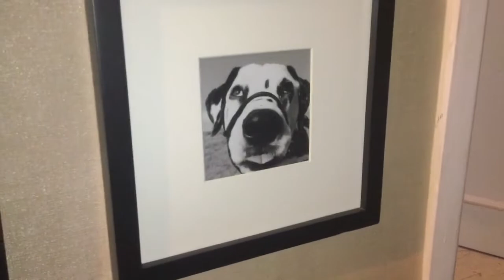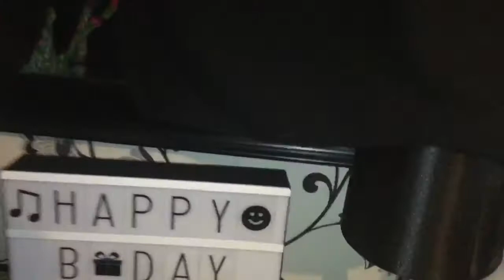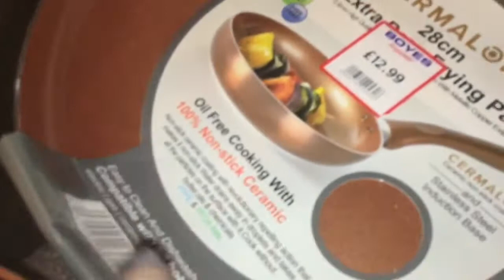Weekly Vlog | New chair, new rug, new tiles and near disasters!